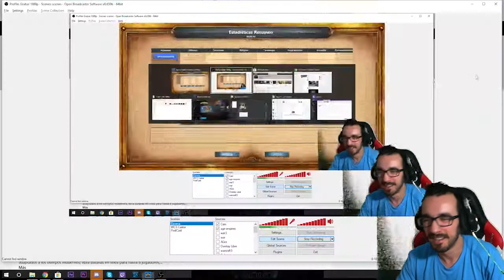Age of The Empires Definitive Edition Campaña y Primeras impresiones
Nuevo Vídeo! Estreno de Age of the Empires Definitive Edition , después de tantísimos años! me esta encantando y espero que a vosotros también. un abrazito!

(Donaciones 100% invertidas en mejorar los vídeos/Streams añadir nuevos juegos etc)

Saaaaaaaaludibiris GG GL !